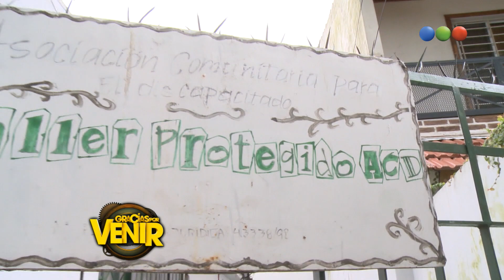Martín Bossi, Compromiso y Solidaridad – Gracias Por Venir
En el programa de hoy homenajeamos junto a Gerardo y Julieta a: Martín Bossi, Compromiso y Solidaridad